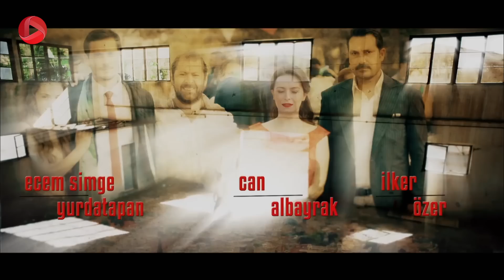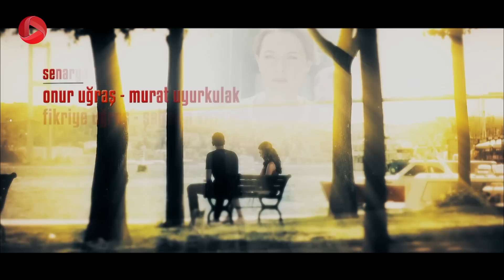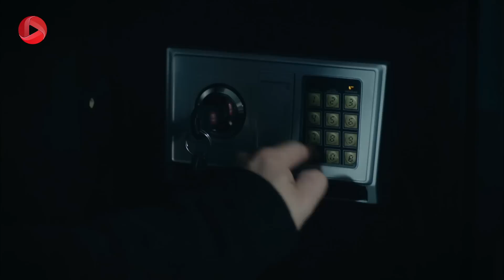Asrare khanevadeh - Episode 30 - سریال اسرار خانواده - قسمت 30 - دوبله فارسی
⬅ برای تماشای تمام قسمت ها لینک را کلیک کنید
ماجده بعد از اینکه با مخالفت کمال برای طلاق نیلگون روبه رو شد، فهمید این برنامه هایی که تا به حال اجرا کردند فایده ای نداشت. او نقشه های دیگری را اجرا می کند. برای این کار از عزیز در زندان که کینه ای قدیمی از کمال دارد، فادیر برادر جاه طلب نیلگون، تامر رقیب و دشمن کمال استفاده می کند تا بتواند ضربه ای محکم به خانواده ی جدید کمال بزند و آنها را از هم بپاشد. او حتی به سوزان و تامرگفت که با هم به عنوان یک زوج به مهمانی بروند. مهمانی آن شب با نقشه های ماجده به یک شب سیاه تبدیل شد...

سریال اسرار خانواده دوبله فارسی
کمال یک تاجر معروف در استانبول است که زندگی به ظاهر عالی با همسرش سوزان و دو فرزندش به نامهای مرت و چیچک دارد. سوزان بعد از بیست سال زندگی مشترک احساس می کند که در کنار دو فرزند و همسر فداکارش ازاو خوشبخت تر کسی نیست.  هرچند که با یک اتفاق و آشکار شدن ازدواج پنهانی در شهری دیگر که سالها مخفی مانده بود، اوضاع به هم می ریزد. مرت در یک تصادف آسیب می بیند و برای ادامه زندگی به پیوند کلیه نیاز دارد. حالا تنها کسی که می تواند به او کمک کند برادرش در آداناست و کمال مجبور می شود به این که یک خانواده ی دیگر هم دارد اعتراف کند...